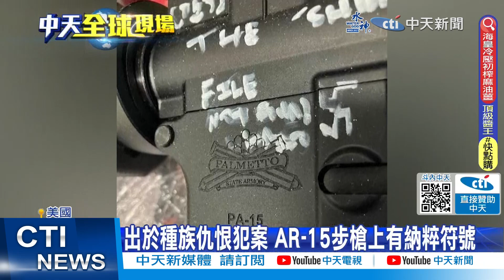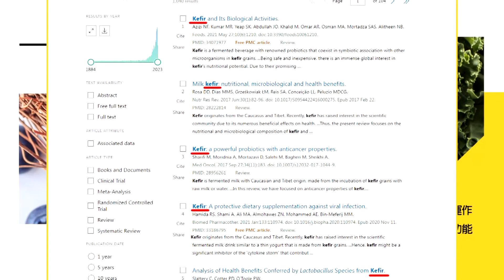【每日必看】來不及等到F-16! 烏克蘭王牌飛官"果汁"殞命｜美國槍擊案連環爆 高中足球賽發生槍擊1少年死亡 20230827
00:00 美9月起訓練烏飛行員駕F-16 訓練期5到8個月
01:09 來不及等到F-16! 烏克蘭王牌飛官"果汁"殞命
02:15 美售台"追蹤莢艙"助F-16V抗殲-20 郭正亮曝原因
06:11 美周末槍擊不斷多人死亡 CNN主播感嘆槍枝暴力
08:10 美國槍擊案連環爆 高中足球賽發生槍擊1少年死亡